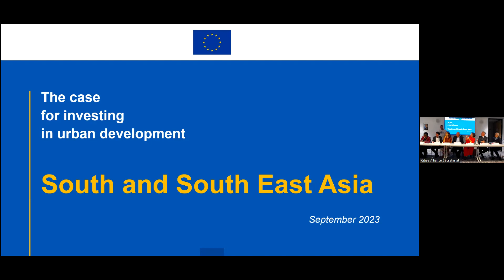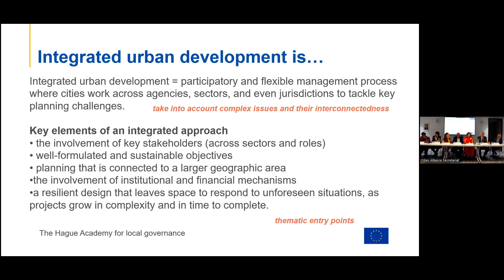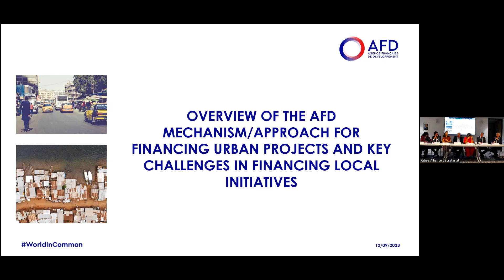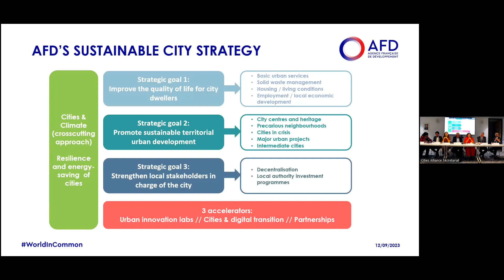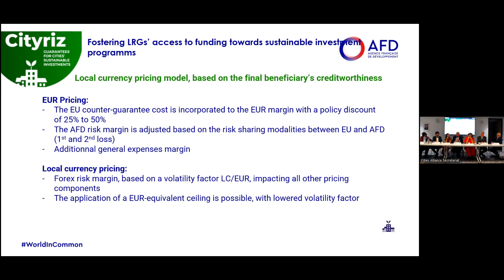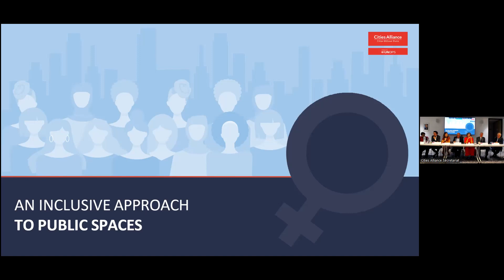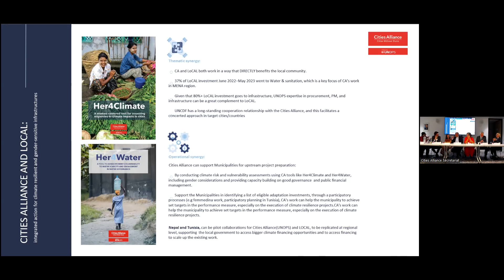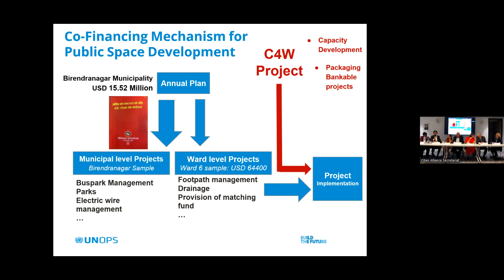Cities Alliance Event: How to create and finance women-led and green public spaces?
The planning, implementation, and management of green and inclusive public spaces are essential for improving the well-being of women, girls, and other vulnerable groups, as well as for creating resilient cities and communities.

When public spaces are designed together with women to meet their needs, both physical and social barriers are reduced, opening up new socio-economic opportunities for everyone.

While this is widely recognized, challenges remain in terms of designing, funding and executing environmentally friendly and gender-responsive urban infrastructure. These challenges include financial and technical limitations within the public sector, necessitating innovative partnerships and solutions to mobilize resources and enhance design and construction processes.

This event will delve into financial instruments within both the private and public sectors that support cities in implementing green and gender-sensitive public spaces and infrastructure.

It will showcase Cities Alliance and partners' examples from South Asia and the MENA regions, such as municipal investment projects in Tunisia and a new gender and climate-related programme in Nepal.